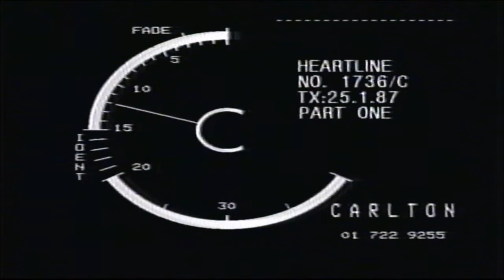Sky Channel's, Sky Trax Titles 1987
Sky Channel's music show Sky Trax, Heartline, titles from 1987. Includes a warning from Sky, plus the VT clock. Facilities by Carlton.